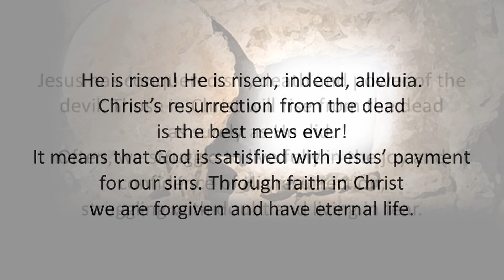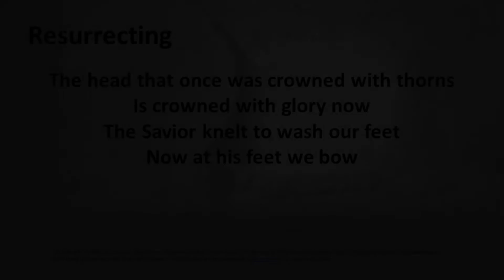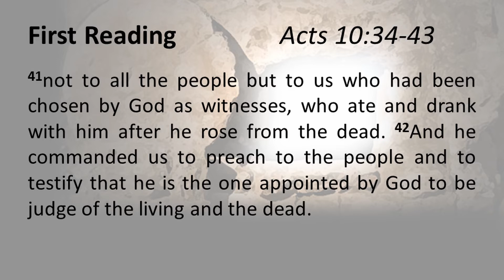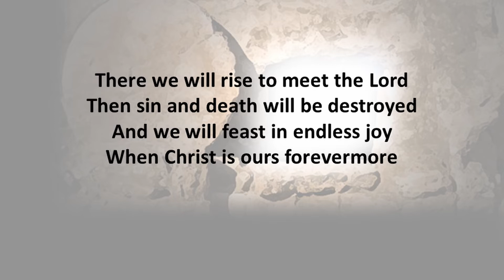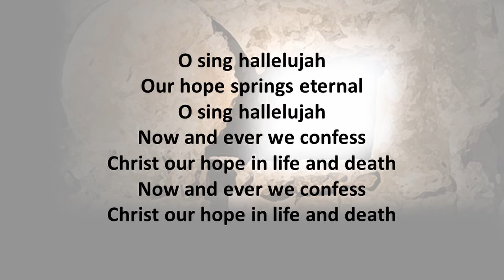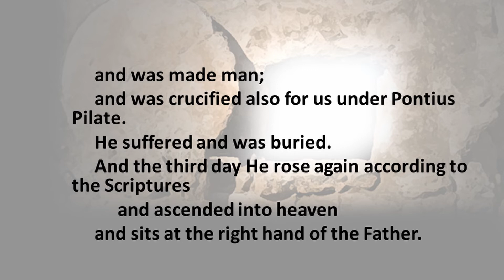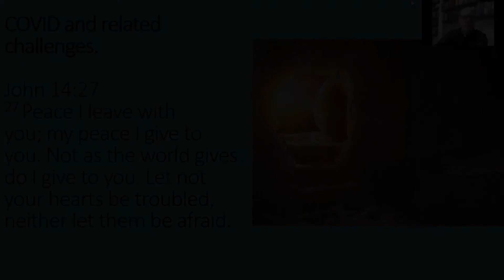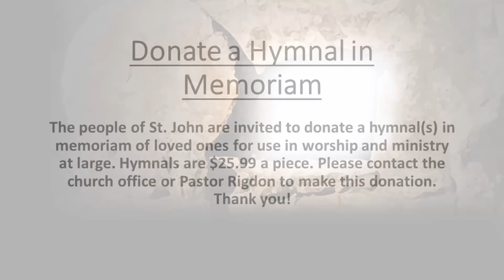Easter Sunday Contemporary Service - April 12, 2020 - St. John Lutheran Church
Easter Sunday Contemporary Service - April 12, 2020 - St. John Lutheran Church, Kendallville, IN